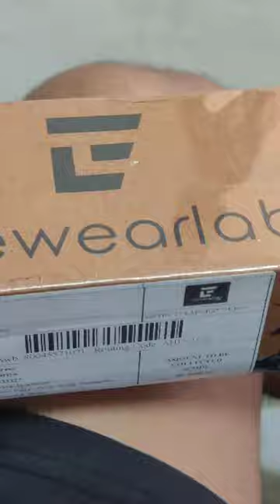Eyewearlabs Camouflage Black Goggles @OKNO_Eyewearlabs fantastisc and good quality